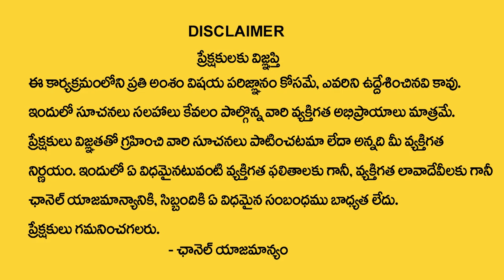Earn More in Less Time || Dr.BVSS Reddy about Earning Money Techniques || Mr Venkat TV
Watch ► Earn More in Less Time || Dr.BVSS Reddy about Earning Money Techniques || Mr Venkat TV

Mr Venkat is one of the Telugu Devotional  YouTube channel where Devotional, Numerology, Spirituality And Mystical Subjects. We Publish Regular Devotional forecast for daily, weekly or monthly horoscope. We give you the real insights of your horoscope. We talk about planetary placements, Their Effect on Life And Remedies. will track planets through houses, planets through signs and talk about each astrological ascendant.
You can find Everything about Telugu Bhakthi Content  at One Place - Mr Venkat
We mrvenkat have a Count of 9 Lakh+ Subscribers Count and we are Growing Every Day – Thankyou for All for your Love and Support